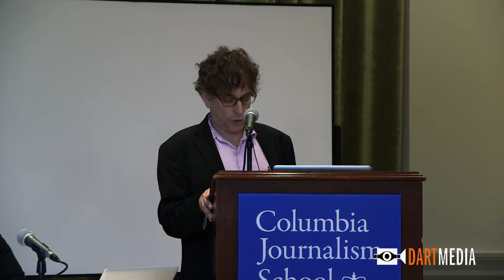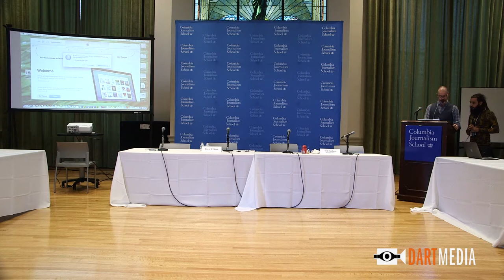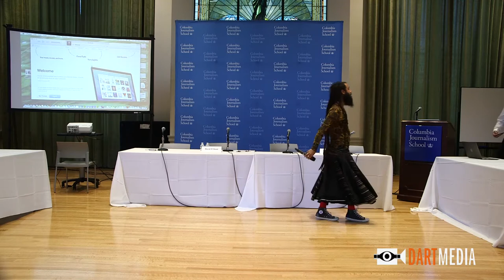Covering Cuba in an Era of Change: The Changing Landscape of Arts and Culture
Moderator: Vicky Burnett, Writer, The New York Times
Alejandro de la Fuente, Robert Woods Bliss Professor of Latin American History and Economics, Professor of African and African American Studies and of History, Harvard University
David D’Omni, Artist, Performer, Musician
Scott Price, Senior Writer, Sports Illustrated